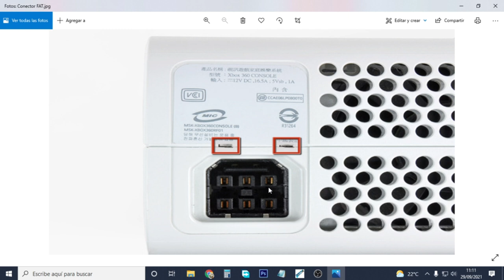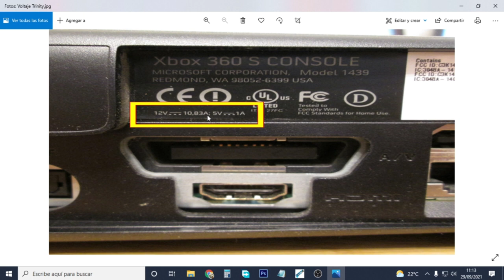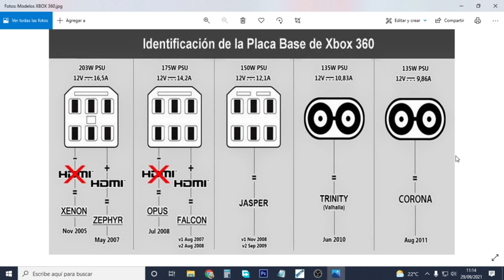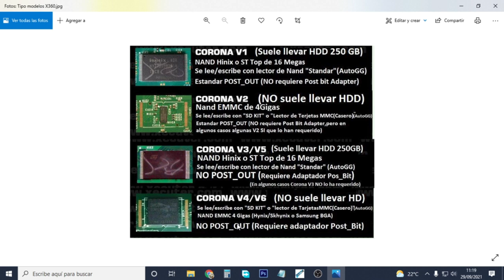CÓMO IDENTIFICAR QUE PLACA TENGO XBOX 360...